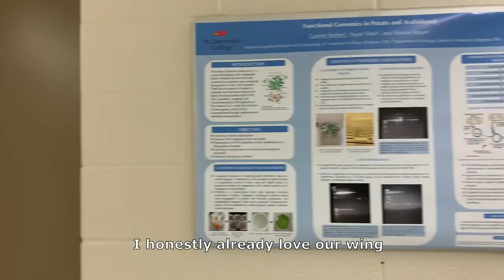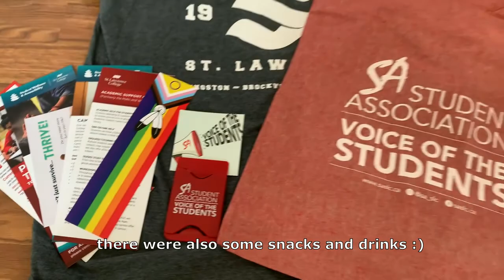first day in college | st. lawrence college 2022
A short overview of my orientation day in SLC as an international student in the Canadian college :)

inst: aroni4ka